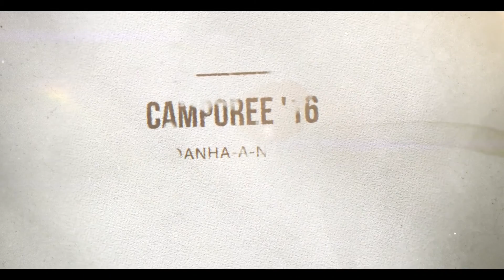Camporee Nacional - Pr. Dário Santos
Palestra de Segunda-Feira dia 22 de Agosto de 2016